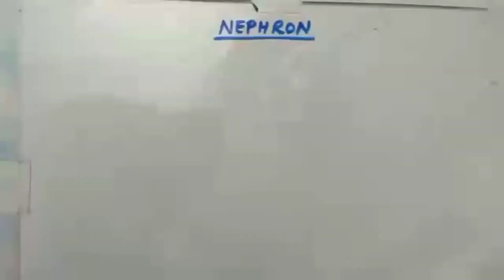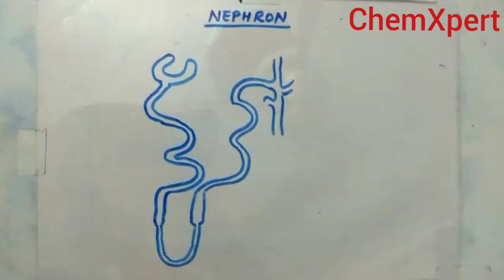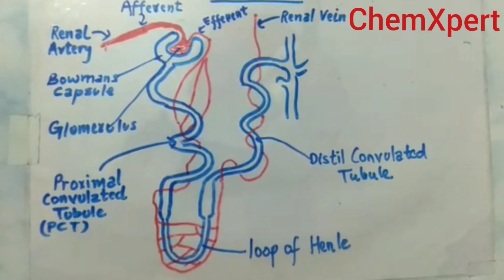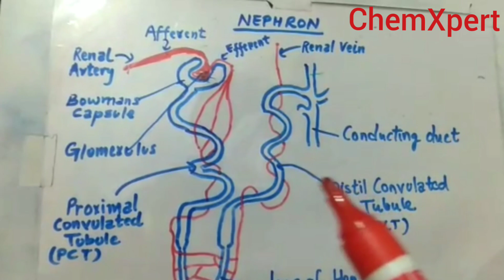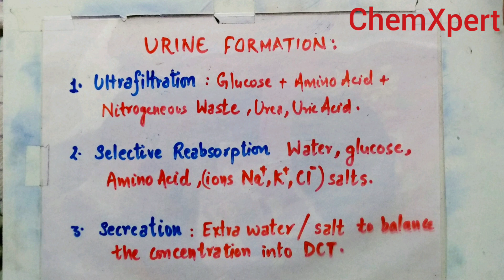How to Draw Nephron | Chapter 6 |Class 10 | Science | CBSE | NCERT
This video include method to draw nephron in easy way, and description of urine formation in 3 simple step.